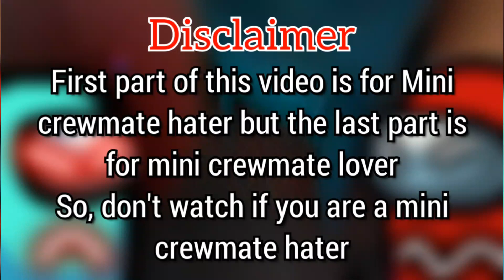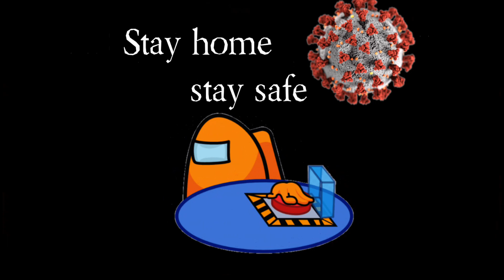Among us 2D short Film Revenge of father full || mini crewmate dies || crewmate kills/imposter dies